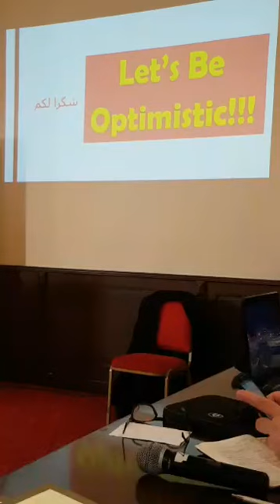كيف نتفاءل؟ ورشة تبادل الخبرات أنطاكيا، اليوم الثالث Dr. Hany El Banna